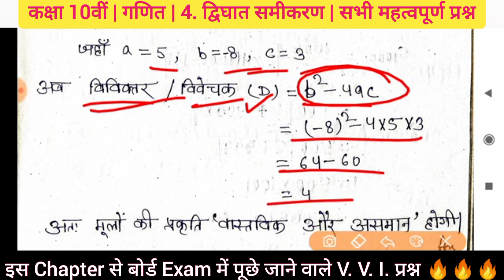द्विघात समीकरण कक्षा 10 गणित | Class 10th Maths Chapter 4 Important Questions | Maths Crash Course